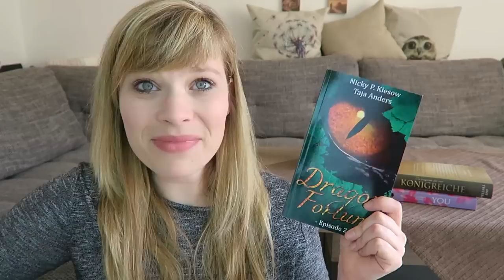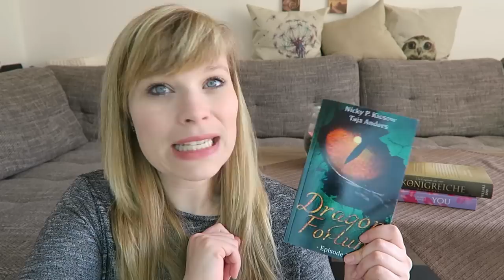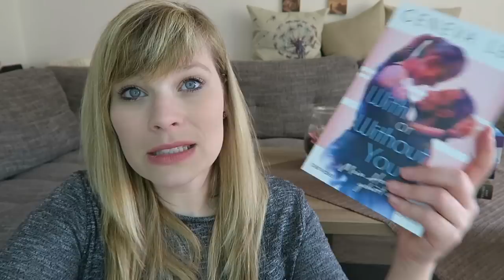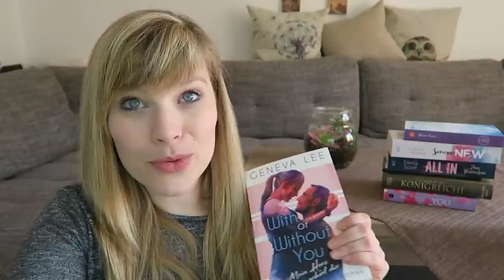Neuzugänge März `19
You – Ich darf dich nicht begehren (Big Rock) - Lauren Blakely

Die Legende der vier Königreiche - Besiegelt - Amy Tintera

Dragon Fortune: Episode 2 - Nicky P. Kiesow

All-In-Duett: All in - Zwei Versprechen - Emma Scott

Someone New - Laura Kneidl

Ein Traum für uns - Green-Mountain-Serie 8 - Marie Force

With or Without You - Mein Herz gehört dir - Geneva Lee

In Liebe, John - Jasmin Winter

Ein Gratis Hörbuch von Audible:

- Werbung Ende -